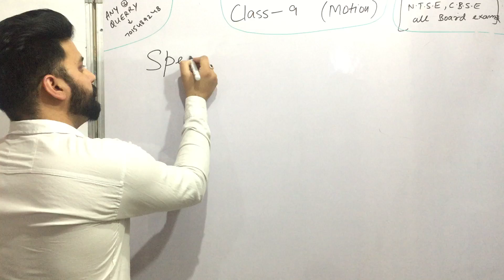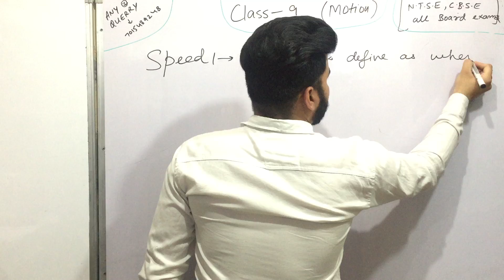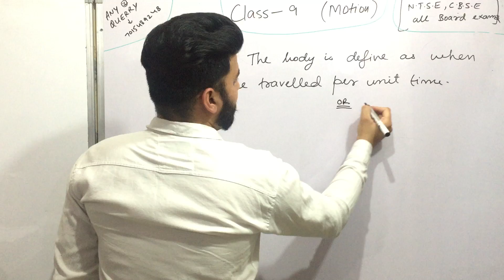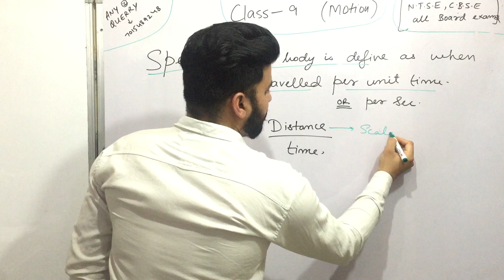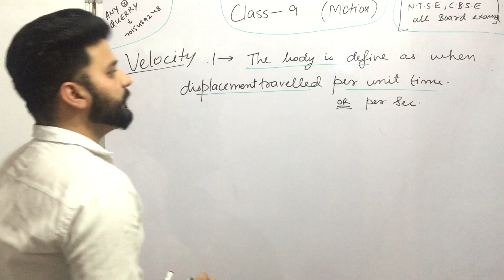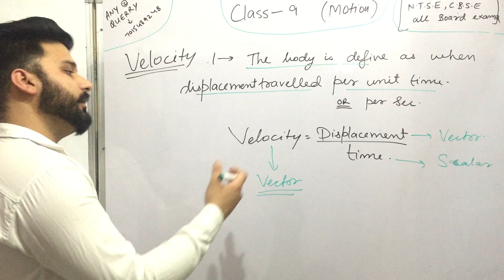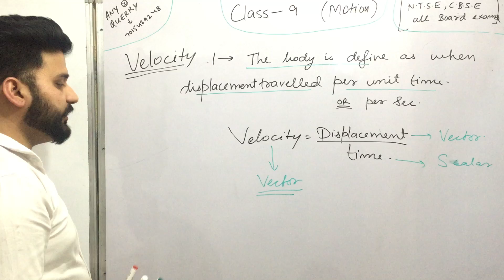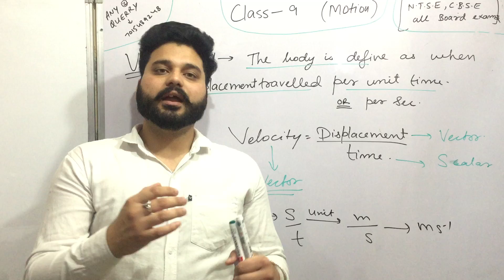Speed and velocity